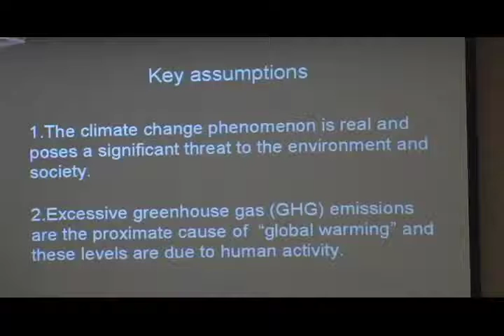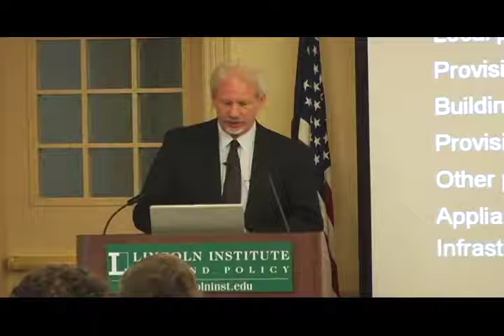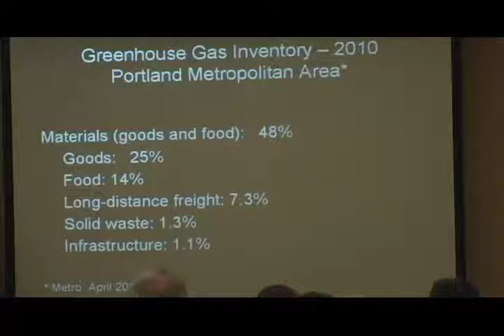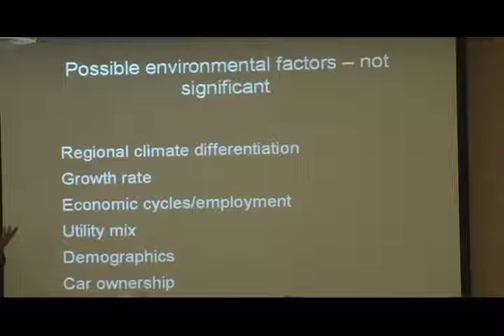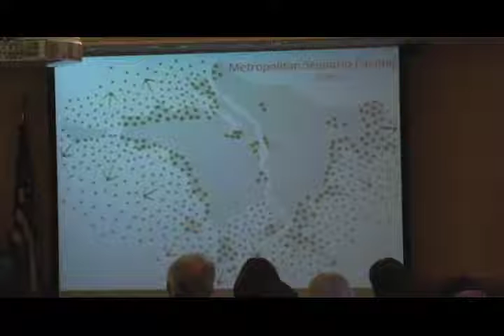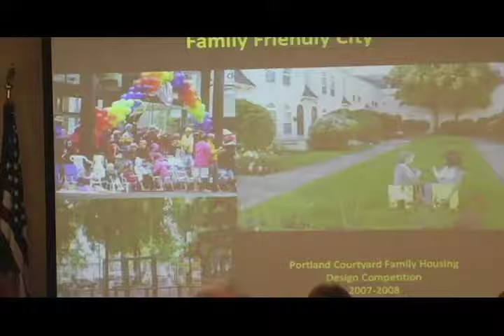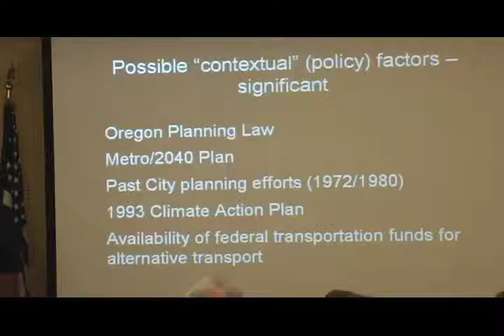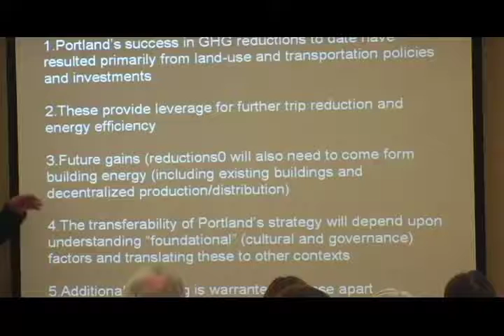Cities and Climate Change: Learning from the Portland Experience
Lecture by Gil Kelley on Apr. 28, 2010 at the Lincoln Institute of Land Policy.  The Portland, Oregon metropolitan area has had remarkable success in mitigating greenhouse gas emissions, the leading cause of global warming, in recent years. This is largely attributable to decisions and investments in urban form and mobility. Gil Kelley, former director of planning for the city of Portland and currently this year's Lincoln-Loeb Fellow, will discuss the key elements of Portland's success, the challenges Portland still must face, and the potential applicability of the Portland experience to other North American cities and regions. The talk is part of the Lincoln Institute's ongoing investigation into the relationship between urban form and climate change mitigation and adaptation.